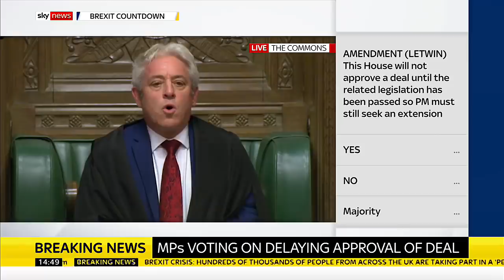The moment MPs forced government to seek extension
The Government has been forced to seek an Brexit extension after losing the Letwin amendment vote. The DUP voted against the government.

This puts today's BrexitVote on the Brexit deal in jeopardy.

and download our apps